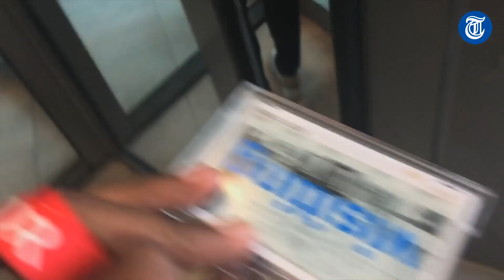voorstellen Onze eindexamenvloggers!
De eindexamens gaan volgende week van start! Speciaal voor De Telegraaf gaan zes scholieren vloggen tijdens hun eindexamens. Check ons YouTubekanaal voor alle video's.